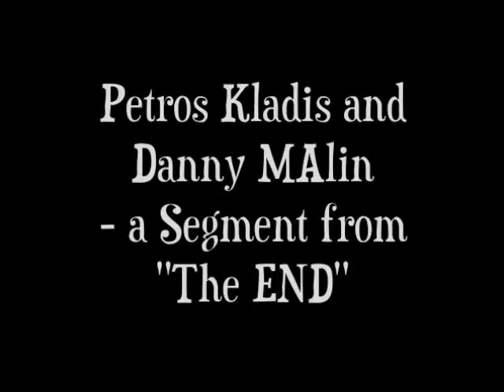You lookin or you seein,Fest.M and P-Petros Kladis,Danny Malin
Festival Mascara and Popcorn top 3 movie clips.This clip and 1 minute on the street were amongst the top 3.This clip is from Danny Malins film THE END.